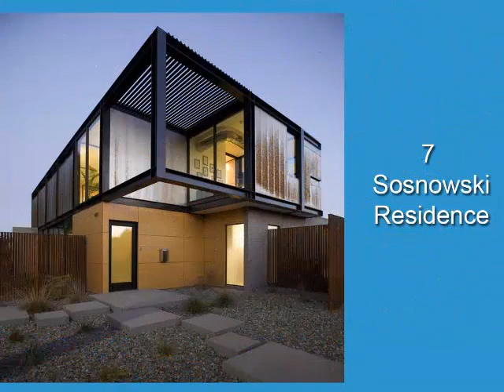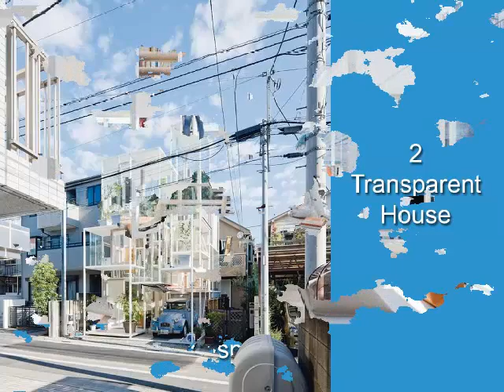de fleste 10 små funktionelle smukke huse i verden